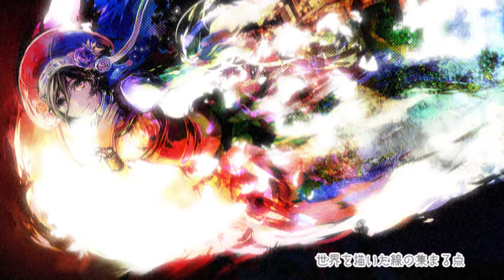【MEIKO】Hito ga Hoshi ni Negau Wake【オリジナル】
【MEIKO】人が星に願う訳【オリジナル】

【MEIKO】The Reason People Wish Upon a Star【Vocaloid Original】